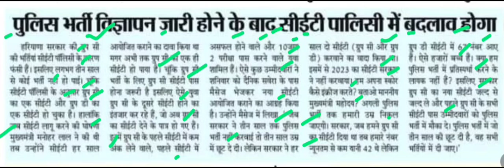सीईटी पॉलिसी में होगा बदलाव,cet latest news,haryana police latest news,hsscpolicebharti,group D news